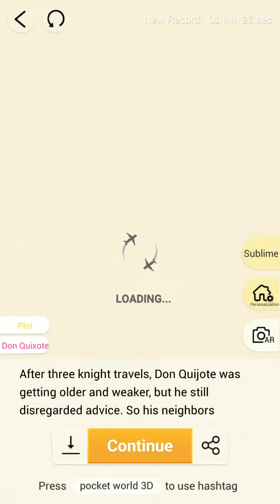Pocket World 3D - Don Quixote - Defeated Knight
No-nonsense, straightforward, best path walkthrough of Theme: Don Quixote - Model: Defeated Knight